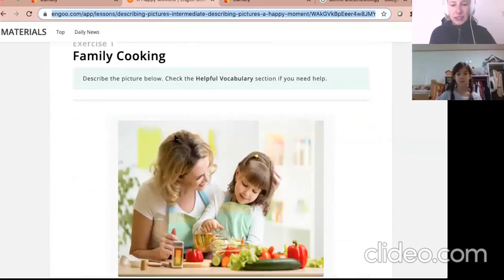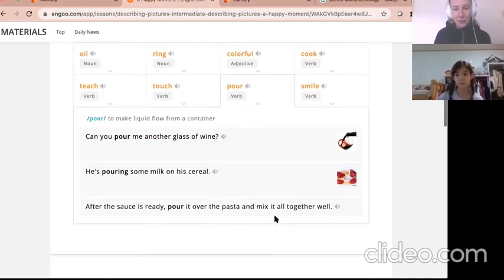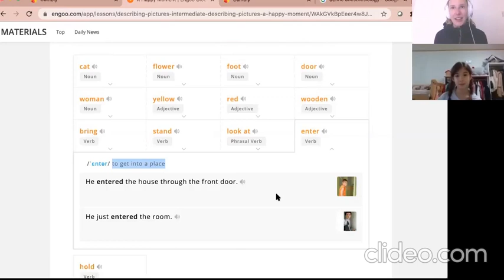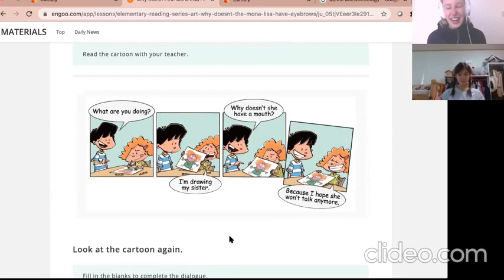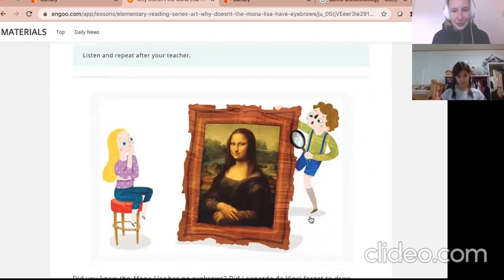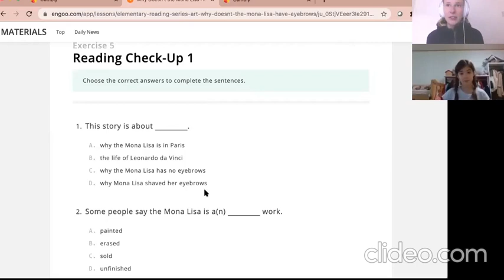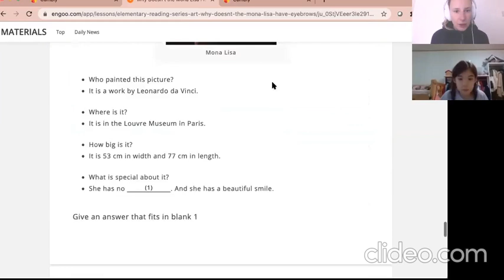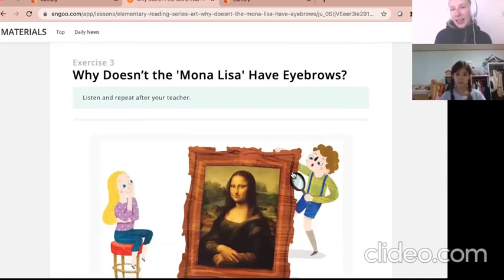Teach vocabulary in a fun way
Teach vocabulary in a fun way | Bigger Xtar Videos